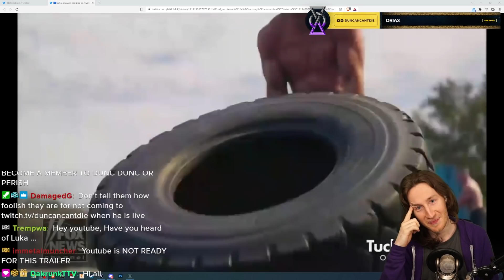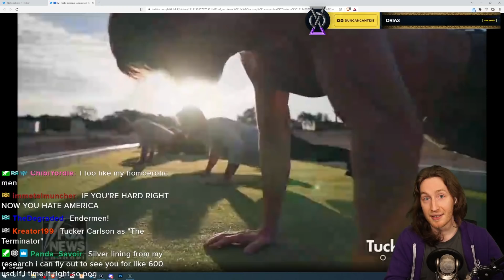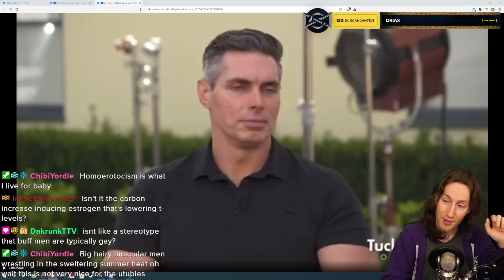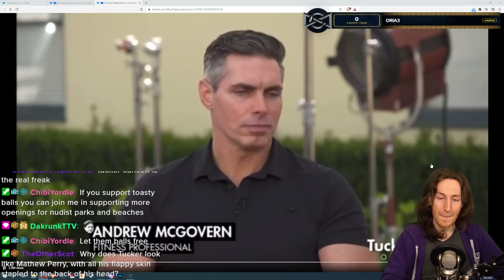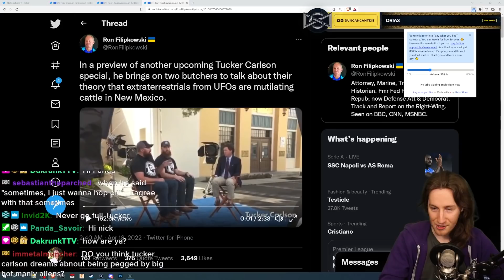Tucker Carlsons Testosterone Documentary is... Strange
Tucker Carlson really wants to talk about balls.